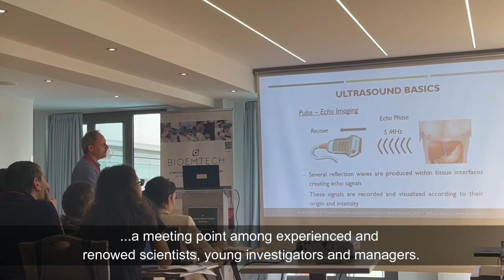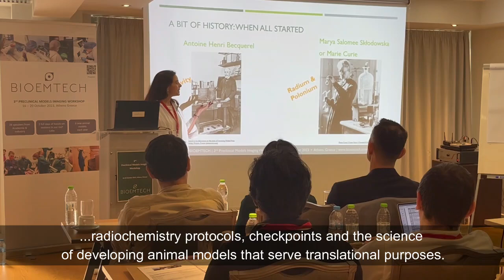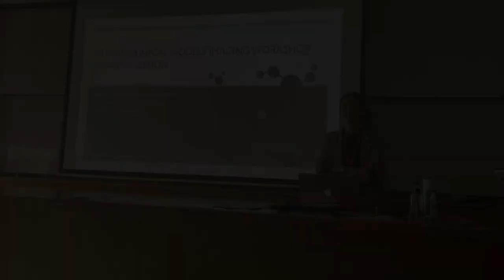BIOEMTECH's 3rd Preclinical Models Imaging Workshop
Once per year, BIOEMTECH CRO Laboratories open up the doors and meet with the preclinical community, to share methodologies, scientific experiences & knowledge. Renowned speakers from the Academia & Industry are welcomed and expertise is shared, in BIOEMTECH’s GLP preclinical laboratories. This video shows a sneak-peek of the 2023 Workshop!